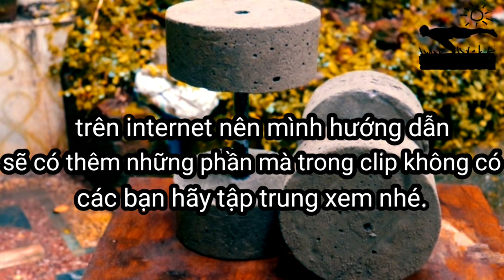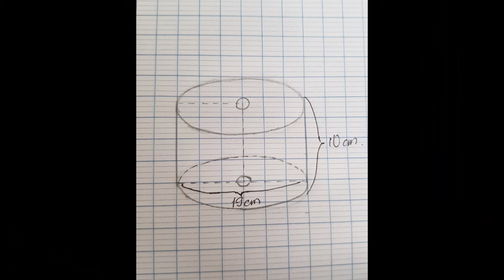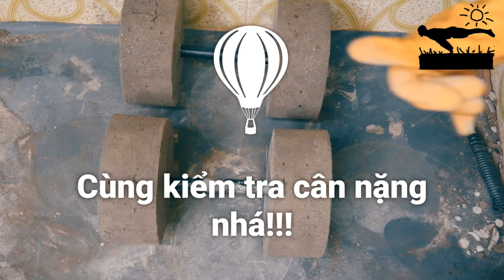Cách làm tạ | Cách làm tạ bê tông tại nhà (có hướng dẫn cụ thể số đo của khuôn)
Cách làm tạ tại nhà bằng bê tông đơn giản, có hướng dẫn cụ thể nguyên vật liệu và số đo của khuôn.